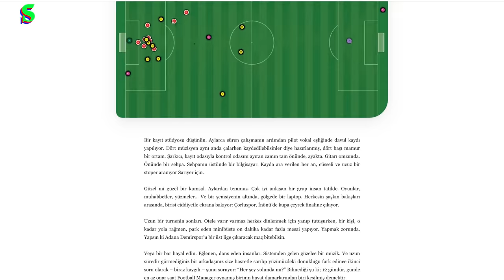Harun Tekin | Demirkol'un Galaxy Rehberi | Socrates x Samsung Galaxy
Socrates Stüdyo yepyeni bir yapımla karşınızda!

Mehmet Demirkol, her hafta Galaxy Rehberi'ne dalıyor ve birbirinden renkli konuklarını Socrates'te ağırlıyor.

Demirkol'un Galaxy Rehberi'nde üçüncü bölümün konuğu Harun Tekin.
Keyifli seyirler!

00:00 Demirkol'un Galaxy Rehberi
00:11 Samsung Galaxy S21 Ultra ile çekilmiştir.
00:14 Harun Tekin

Stüdyomuzda kullandığımız ışıklara aşağıdaki bağlantıdan ulaşabilirsiniz.